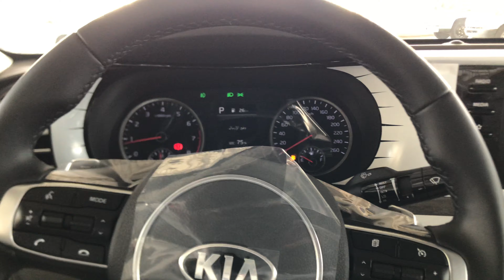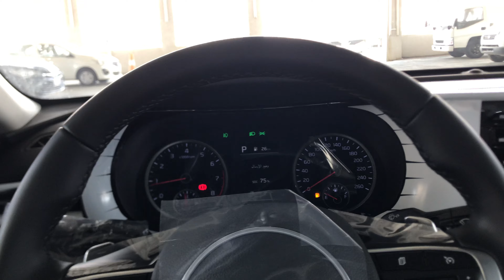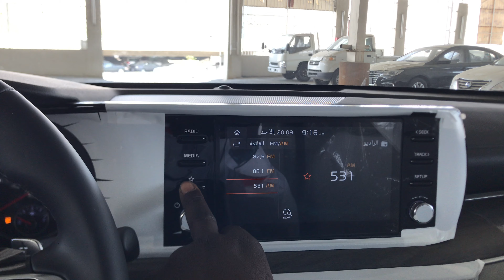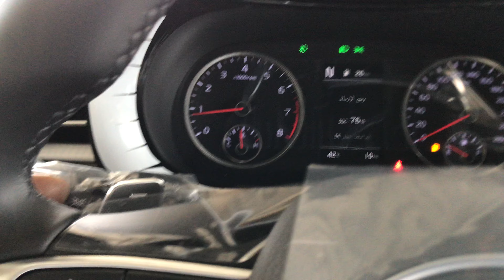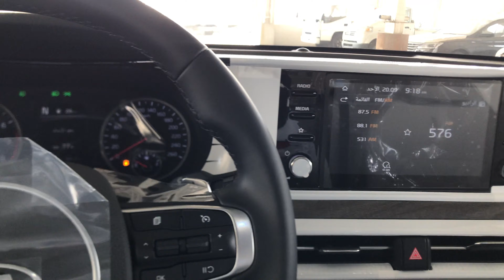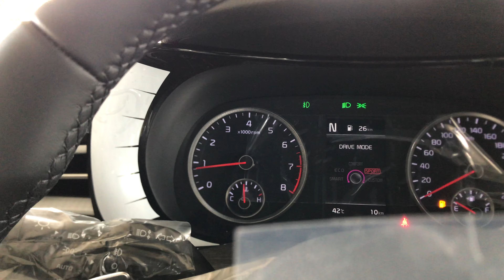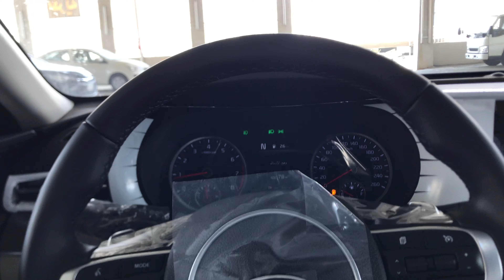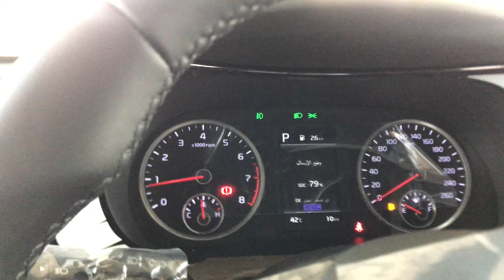كيا كي 5 Kia K5 2021 بصمة بانوراما النص فل